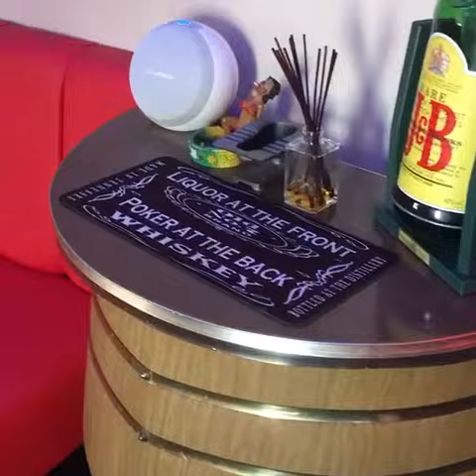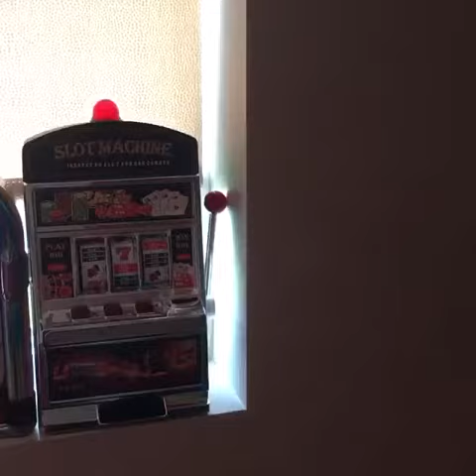Manus bar-pool table